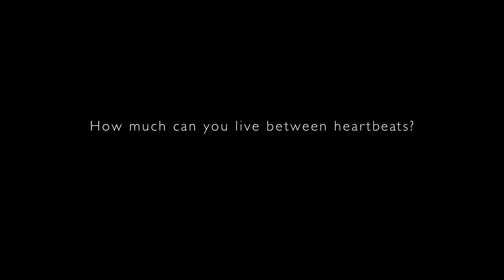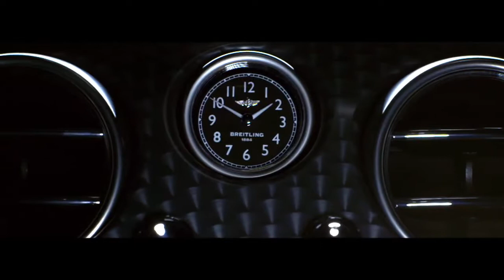1 The Bentley Continental GT Speed Extended Version